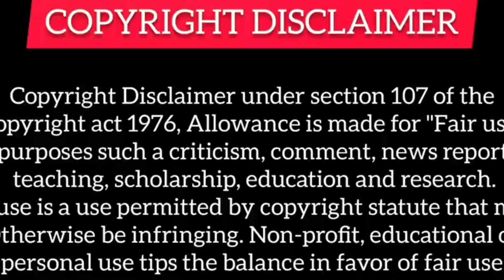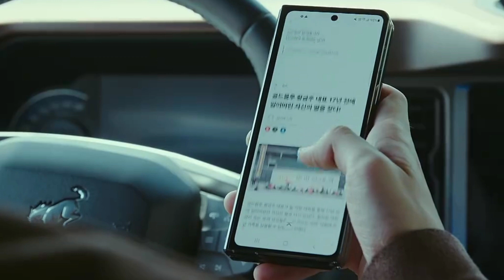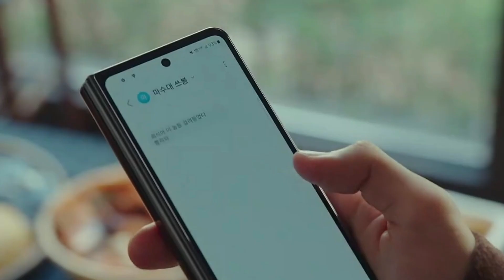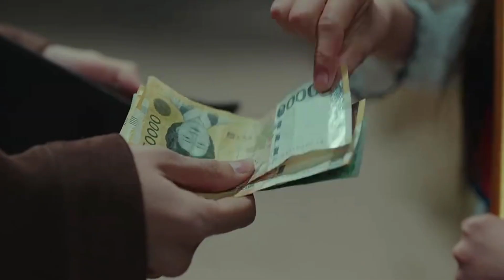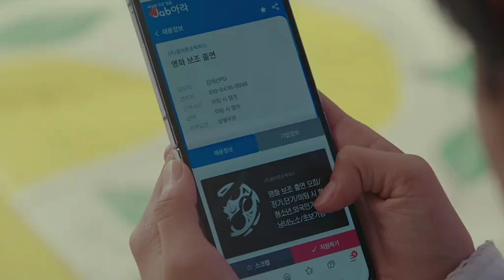Strong Girl💪 Namsoon Korean Drama Episode 2 || explained in hindi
Picture & Footage Credit :

Starring:  Lee You Mi,  Kim Jung Eun, Kim Hae Sook , Ong  Seong Wu , Byeon Woo Seok

Directed by  :  Kim Jung Shik

Screenwriter : Baek Mi Kyung

Distributed by  :  JTBC &  Netflix & TVING

Production company : Barunson  Studio ,
Story Phoenix & SLL

Strong Girl Namsoon Korean Drama Episode 2 Explanation in hindi

Strong Girl Namsoon Episode 2 explain in hindi

Strong Girl Namsoon Korean Drama Episode 2 hindi Explanation

Strong Girl Namsoon Episode 2 Recap

Strong Girl Namsoon Episode 2 hindi dubbed

Strong Girl Namsoon hindi Explanation

Super Naturalpower strong girl

Strong Girl Namsoon hindi
Strong Girl Namsoon Episode 2 hindi

Supernatural power
stronggirlnamsoon strong
new romantic Korean drama
new Chinese drama romantic drama
Korean revenge drama
Korean comedy drama
 Korean revenge drama
Chinese drama
thai romantic drama
new high school drama

Korean revenge drama
Korean comedy drama